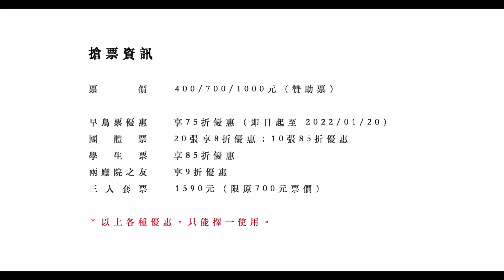樹德科技大學表演藝術系2022春季展演百老匯音樂劇《爛透了！》宣傳影片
⧕ 主辦單位⧔
樹德科技大學表演藝術系是南部表演人才培育之最新科系，於2006年籌備創系，2007年正式招生，為國內首創融合影、歌、舞、劇等表演藝術合一的科技大學，目的在培養跨領域的專業人才及整合表演藝術領域幕前及幕後之專業人才。

⧕ 演出介紹⧔
 故事發生在英國1590年代，輝煌的文藝復興時期，當時的劇場演出瘋迷於威廉・莎士比亞（William Shakespeare）的劇作，一對Bottom兄弟卻誓言要做出勝過莎士比亞的曠世巨作。然而事與願違，不斷碰壁的他們求助於預言家，得到將歌唱丶舞蹈和藝術結合的靈感，決定做出世界上第一齣音樂劇，引發出一連串無厘頭的爆笑追夢過程。

⧕ 製作團隊⧔
製作人:俞秀青
執行製作:藍貝芝
導演:李鈺玲
動作設計:黃筱哲
樂團指揮:李凱文
歌唱指導:詹喆君
表演指導:陳盈達
踢踏舞指導:余瑋婷
舞台監督:邱劉亞婷
舞台設計:李婕綺
舞台技術指導:周志瑋
服裝設計:胡慧敏
燈光設計:蔡詔羽
音響工程:李志倫
行銷公關:姜富琴
平面設計:鄭秀芳
現場導播:陳志鵬
表藝系助:曾鈺雯
宣傳片製作:內容影像 Inside Film

⧕ 演出資訊⧔
演出時間:2022 年 3 月 11 日(五)19:30、3 月 12 日(六)14:30
演出地點:大東文化藝術中心
演出票價:1000 元(贊助票)、700 元、400 元

購票優惠:2022 年 1 月 20 日前購票可享 75 折早鳥優惠票
團體票 20 張 8 折、10 張 85 折；學生票 85 折；兩廳院之友 9 折
（以上各種優惠，僅能擇一使用）

▍團體票請洽樹德科技大學表演藝術系：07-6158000 分機 6202
▍新聞聯絡人：姜富琴 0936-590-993